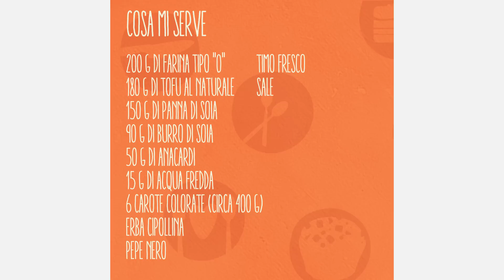Quiche vegana con carote colorate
La quiche di carote colorate è una ricetta salata ottima soluzione per un aperitivo o una cena informale.

Ingredienti per la pasta brisé:

200 farina tipo 0
90 g di burro di soia
15 g di acqua ghiacciata

Ingredienti per il ripieno:

6 carote colorate (circa 400 g)
150 g di burro di soia
180 g di tofu al naturale
sale e pepe nero
timo fresco
erba cipollina
olio extravergine di oliva
50 g di nocciole tostate

Strumenti: teglia per torte 22 cm

Vegolosi è anche il libreria con tre libri uno più bello dell'altro editi da Gribaudo: "Vegolosi", "Dolci Vegolosi" e "Diventare vegetariani e vegani"